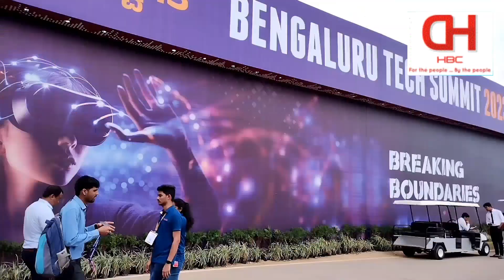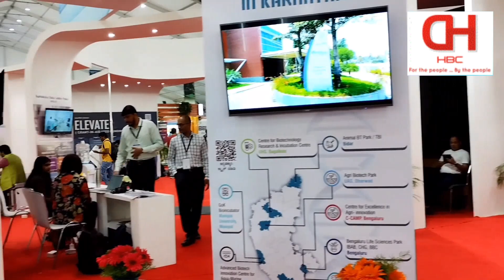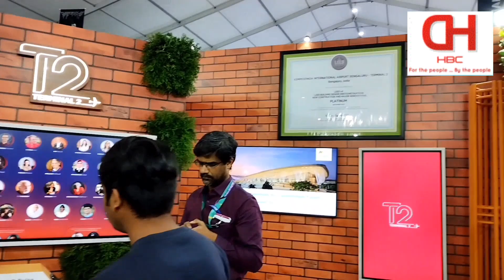Bengaluru TECH SUMMIT - Department of IT and BT, GOVERNMENT OF KARNATAKA